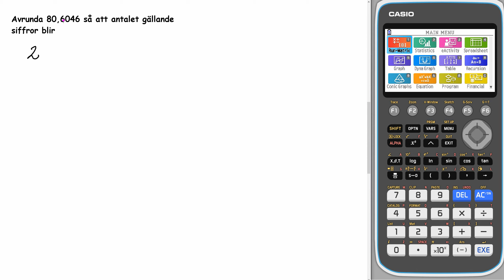Matematik 5000+ 1c Uppgift 1257 a för reviderad ämnesplan 2021